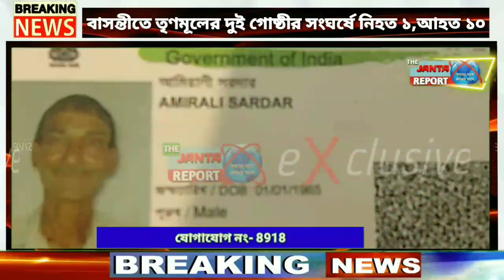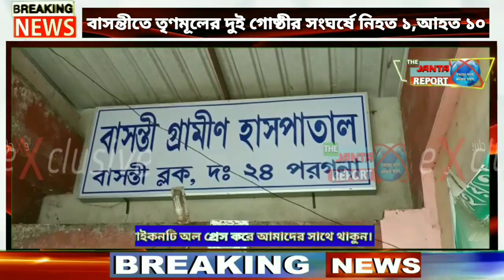আবারো অশান্ত বাসন্তী, ফুলমালঞ্চে তৃণমূলের দুই গোষ্ঠীর সংঘর্ষে নিহত 1 আহত 10//the janta report